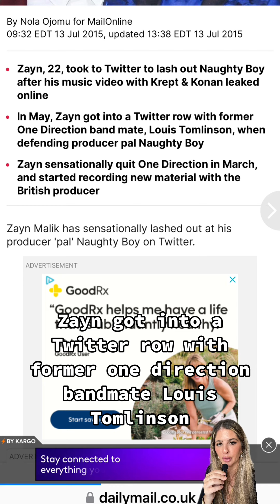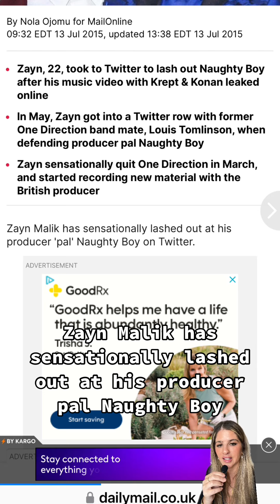Naughty Boy Tried To Assault Zayn Malik